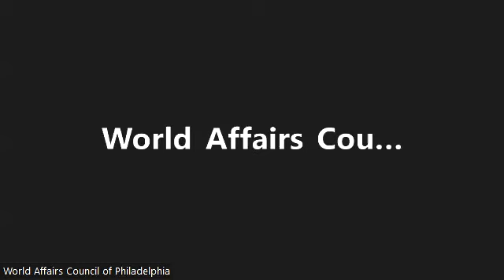Russia’s War in Ukraine: Impacts on the European Union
Ambassador of the European Union to the United States Stavros Lambrinidis and a delegation of European Ambassadors to the United States, including Ambassador Mariangela Zappia of Italy, Ambassador Audra Plepyte of Lithuania, and Ambassador Andrei Muraru of Romania will join the Foreign Policy Research Institute and the World Affairs Council of Philadelphia for a discussion on how Russia’s invasion of Ukraine has impacted the European Union, and how the E.U. is responding to multiple overlapping challenges while remaining a nimble and reliable partner for the United States.

This discussion will be moderated by Ronald J. Granieri, Executive Director of FPRI's Center for the Study of America and the West.